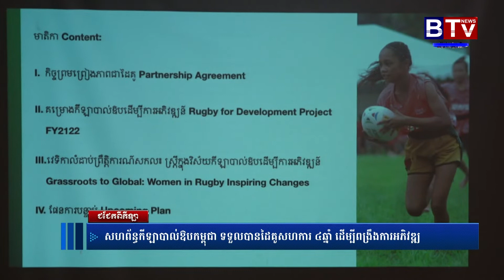សហព័ន្ធកីឡាបាល់ឳបកម្ពុជា ទទួលបានដៃគួសហការ ៤ឆ្នាំ ដើម្បីពង្រឹងការអភិវឌ្ឍ